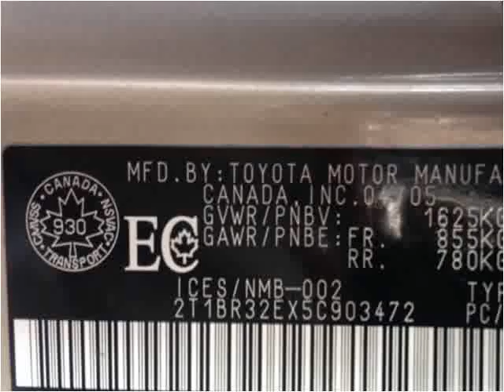2005 Toyota Corolla Used Cars Vancouver BC